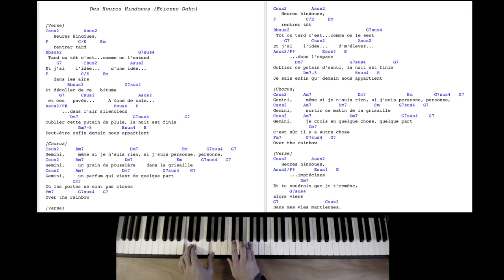Des Heures Hindoues (piano + chords)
Ma vidéo est un "manifeste"

- Ce que cette vidéo veut dire tient en trois messages:

1) Pour les pianistes classiques: non ! les accords marqués en bleu au dessus des paroles c'est pas que pour les guitaristes...d'ailleurs faudrait commencer à se bouger pour apprendre (et enseigner!) à jouer ça...mais c'est vrai qu’après tout ça fait seulement un siècle que ça existe.
2) pour les jazzman: faudrait faire de la pop de façon industrielle!, ça nous réconcilierait du public et n'oublions pas c'est ce que faisait nos jazzman préféré à l’époque (je parle seulement de la période que je connais...qui va de Buddy Bolden à Thelonious Monk)
3) pour les gens qui font des cover sur youtube: quand on rejoue une chanson instrumentalement on peut pas jouer tel quel tous les couplets !, y a pas les mots qui changent, faut faire des commentaires, ça s'appelle de l'impro...écoutez les jazzman et ce qu'ils faisaient des chansons de leur époque! (voir message 2).

la bise à tous ceux qui ont compris quelque chose (ou qui ont tenu jusque là)

"Des Heures Hindoues" (Étienne Daho 1988)